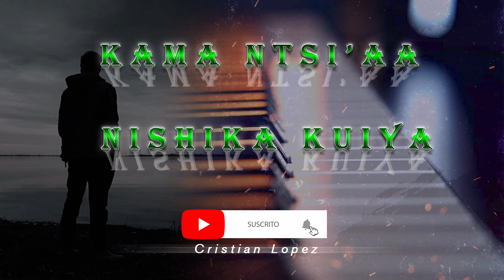Cristian Lopez - Kama Ntsi’aa Nishika kuiya